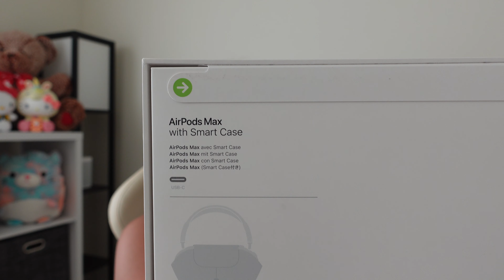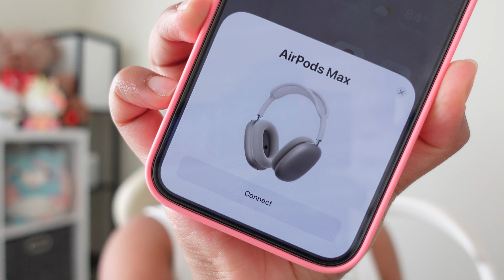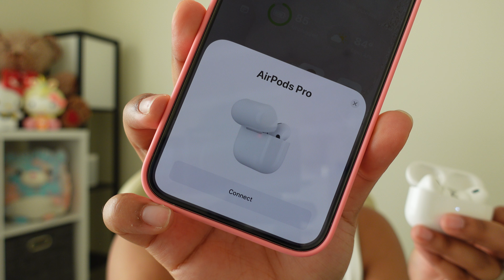UNBOXING AIRPODS 🎧 | airpods max in starglight + airpods pro 2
hey guys :) back with another apple unboxing!! gorgeous airpods max in starlight and the pros 2! as always, i hope you guys enjoyed the video! please don't forget to like, comment, subscribe & turn on that post notification bell!